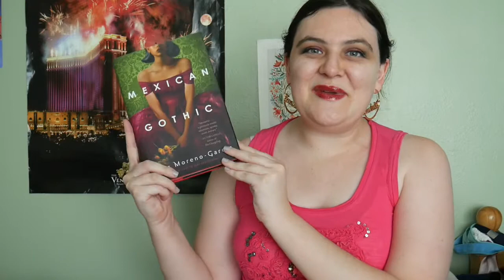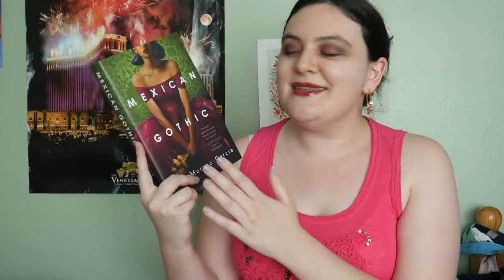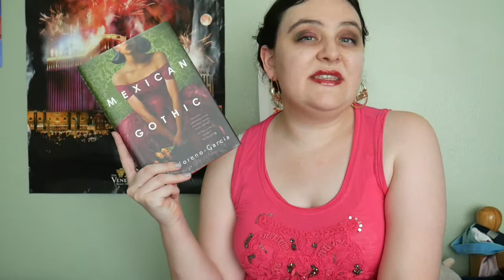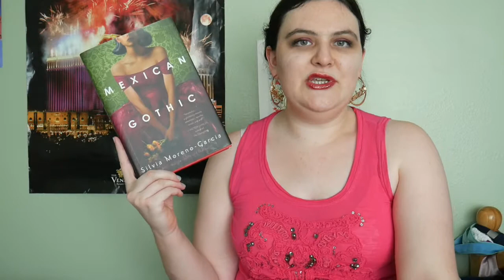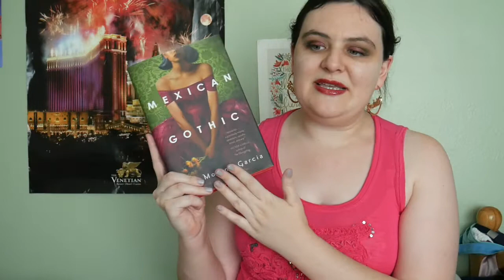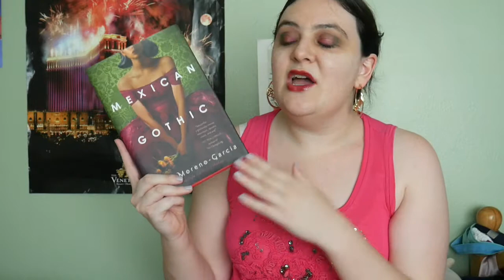Mexican Gothic by Silvia Moreno-Garcia || 4 (or 5) Spoiler-Free Reasons to Read [CC]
If you are able to, donate to campaigns in swing states

Help save the United States Postal Service!! It's imperative for truly free elections; they're one of the leading employers of minorities, women, and veterans; and people all over the country and the world depend on their services.
-More ways to help besides petitions and the official USPS online store!

---Sign all 3 of these petitions! Some can be signed even if you live outside of the U.S.!
***confirm your e-mail when you sign this last one or your signature won't be counted!

--Content Warnings--
Attempted rape, sexual assault, incest, cannibalism, human sacrifice, suicide, murder, some body horror, racism, colorism, eugenics, smoking